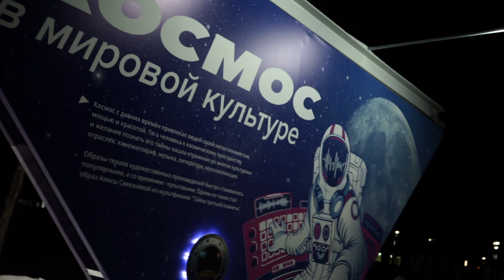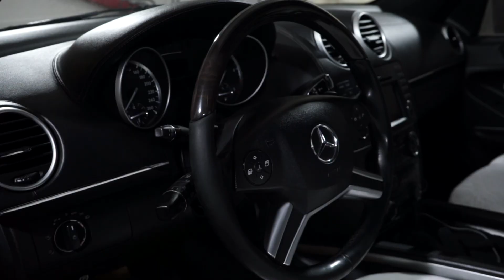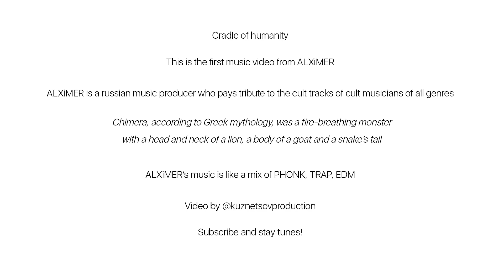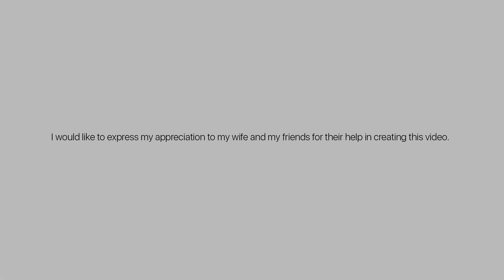ALXiMER - Cradle of Humanity (Official video) | PHONK car music (LXST CXNTURY TYPE)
This track is dedicated to the 60th anniversary of the first flight to the space.